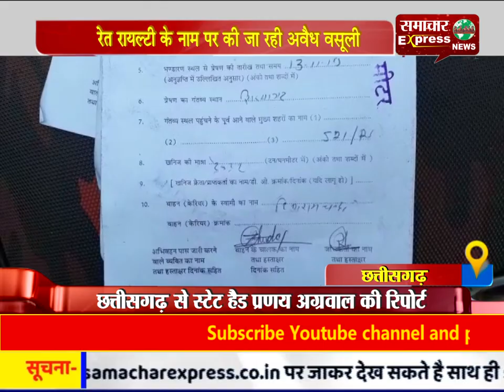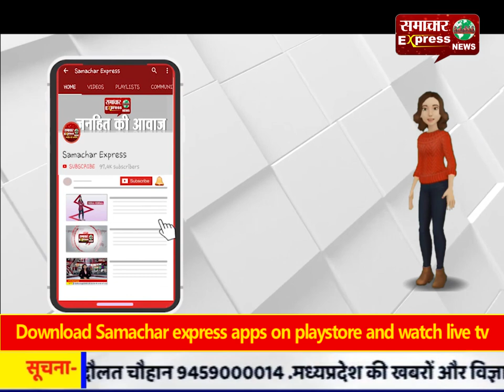रेत रायल्टी के नाम पर की जा रही अवैध वसूली